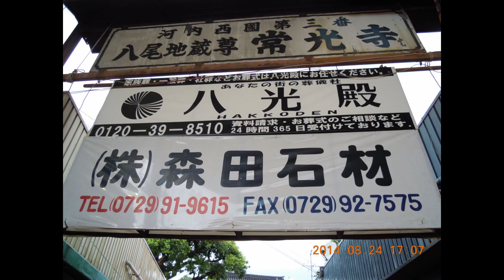2014 8 24河内音頭盆踊りへスライド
2014,8/24(日)　大阪府八尾市内
常光寺での河内音頭の盆踊りへ
近鉄特急バスで京都から直接、近鉄八尾駅へ
河内音頭記念館で無料レッスン後
常光寺の境内で踊りの輪に入れて戴く
宜しければ私のにっきは「京都の北の主婦から」